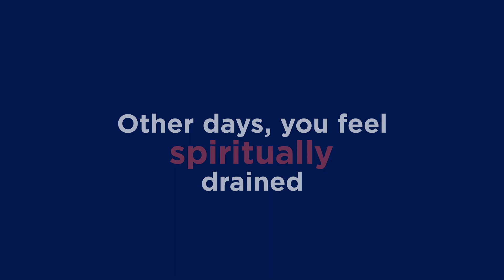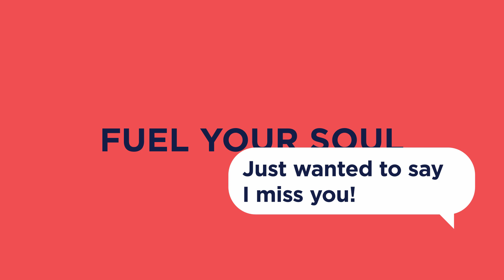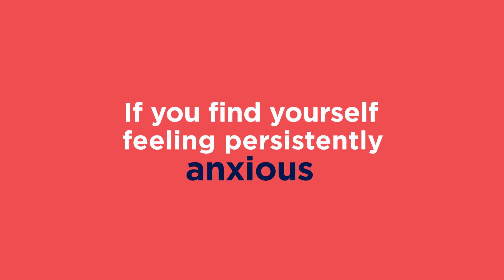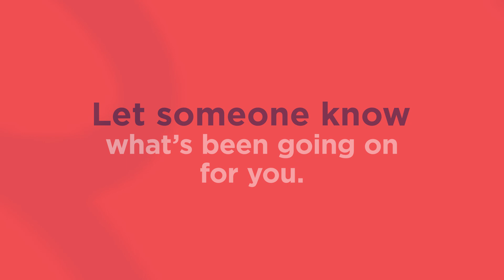Mental Fitness Gym - Gotcha Good Start for Bad Days with Layne Beachley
When you’re having one of ‘those days’, 7 x World Surf Champion Layne Beachley shares 5-10 mood boosters to get you back on track.